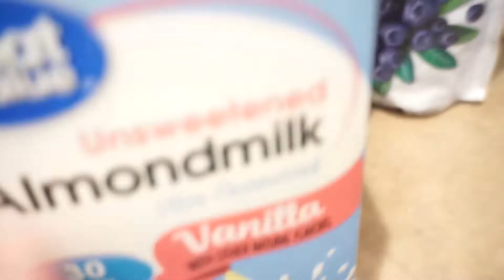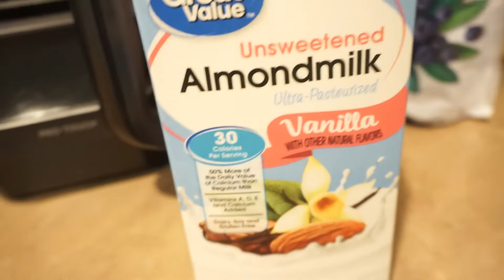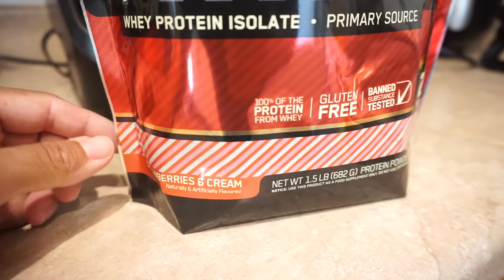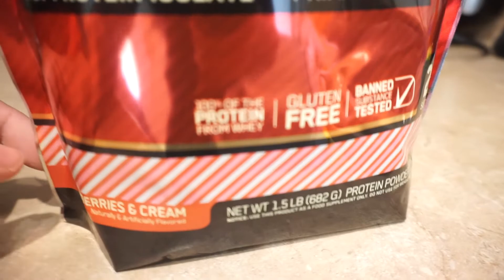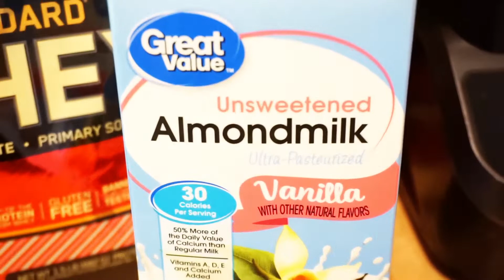Acai Smoothie Recipe *HOOD VERSION* |Quarantine Chronicles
TURN ON OUR POST NOTIFICATION FOR VLOG SHOUTOUTS!

Today's STRENGTH SQUAD SHOUT!
YouTube channel name: Lady Kairyly (Let's help get her channel to 1k please go support today!!